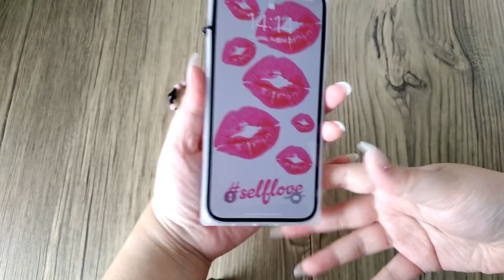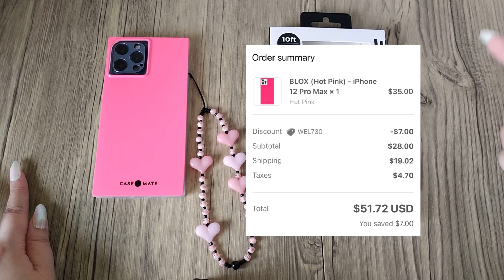CaseMate BLOX Case iPhone 12 Pro Max | Square Case & Heart Phone String 💕| Review & Try On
Unboxing CaseMate BLOX Case for iPhone 12 Pro Max | Square Case from Case Mate | Heart Phone String | Review & Try On

Oh ya follow juga instagram aku di